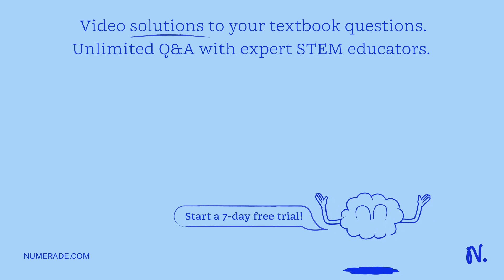ICIL U.Ju: 11 Exactly 1 dmÂ³ of nitrogen, under a pressure of 1 bar, takes 5.80 minutes to effuse t…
ICIL U.Ju: 11 Exactly 1 dmÂ³ of nitrogen, under a pressure of 1 bar, takes 5.80 minutes to effuse through an orifice. How long will it take for helium to effuse under the same conditions? Atomic masses: N = 14.01, He = 4.00 g/mol. Answer: 40.06 min b 0.46 min 2.19 min d_ 15.4 min e 0.83 min